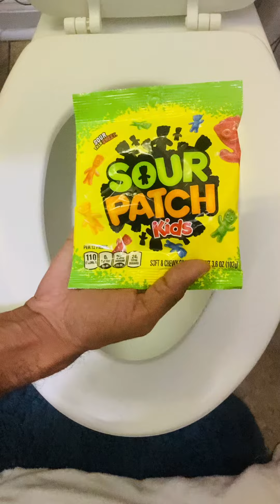Will it Flush? - Sour Patch Kids